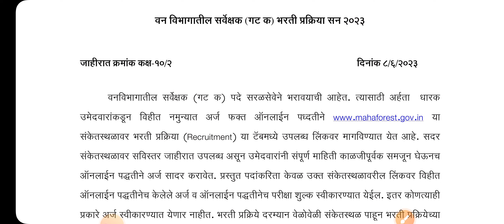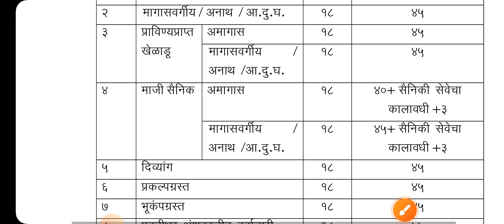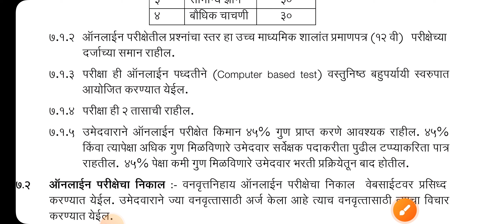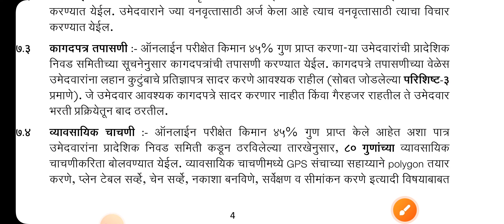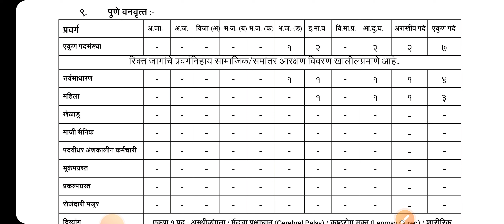वनविभाग सर्वेक्षक जाहिरात 2023/ Forest Surveyor Jahirat/12 th pass/How apply, Syllabus, Age, Salary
🏷️वनरक्षक भरतीच्या सर्व नोट्स,10 स्पेशल टेस्ट, 200 Subject Test साठी 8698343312 या नंबर ला G-pay, PhonePe, Paytm करून त्यावरच Whatsapp ला Screenshot पाठवा.. (Talathi Test+Notes असा Whatsapp msg करा, सर्व pdf मिळतील.)

जाहिराठीच्या PDF साठी Join Telegram .me/Abhyas_Katta